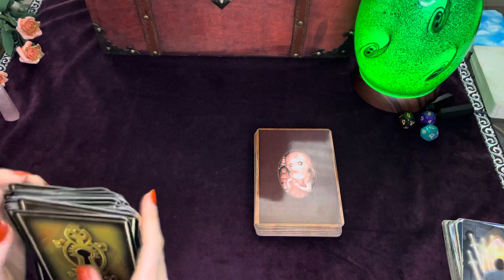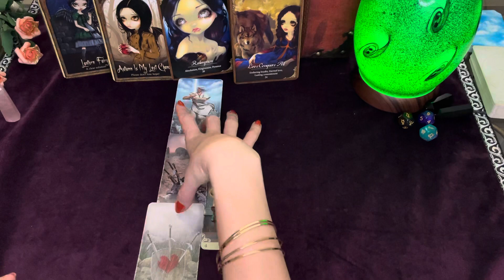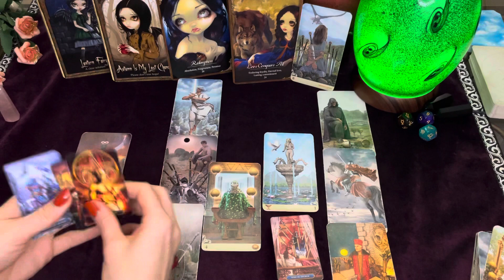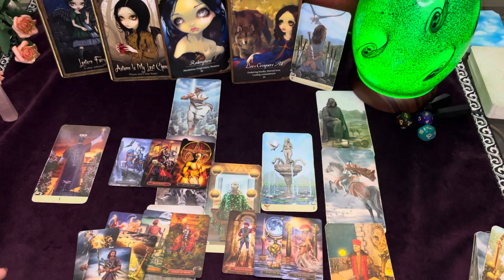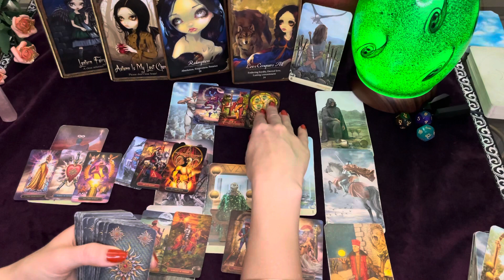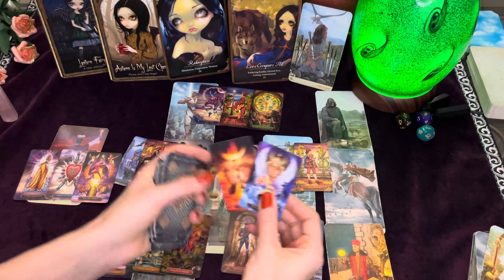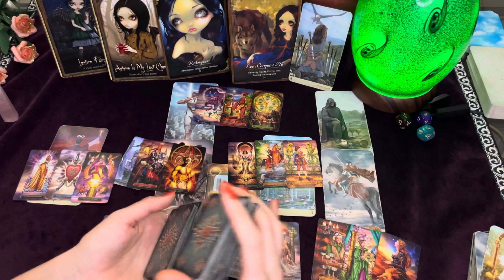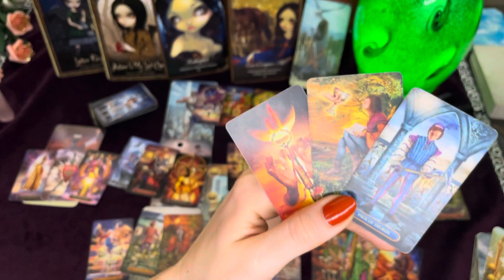Scorpio ♏️ It’s That Suspicion, Scorpio | Tarot December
Hey Scorpio :)
Welcome to a Celtic Cross Tarot Reading for the month of December.
Today we are going to look at energies surrounding you as an overall or bird's eye view. This macro style reading will look at past, present, future as well as any challenge and advice for you to fully equip yourself in December!

As always, not all readings will resonate for each and every Scorpio!

Feel free to check your other placements on the November and December playlists.

You can also check previous and future readings for more or different information.

Scorpio! You may also resonate with these readings:

✨Scorpio Recent Readings✨

Tarot and Oracles used in this Reading

✨Oracle Cards

Oracle with Big Eyed Characters

Keyhole Cards

✨Tarot Cards

2 Sided

✨ Mani

Nail Color

Love,
Scorpio Spy

Pisces Rising Late Degree
1st House Aries + Jupiter
Sagittarius Venus
Leo Moon